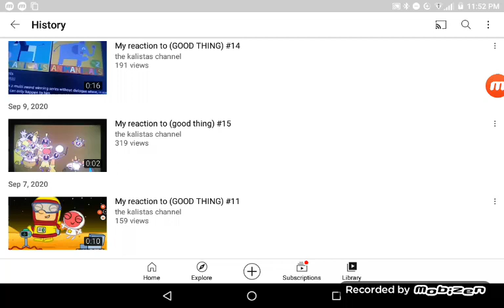my reaction that I got 10 likes on one of my Everytime videos